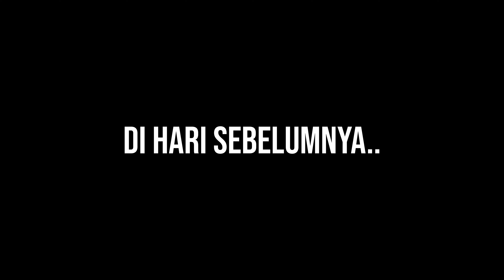DAY 3 | BERNOSTALGIA DI BALI | TOURING DI BALI | Z800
halo friends, seterusnya saya akan selalu kembangkan video vlog atau review mengenai motor, bila tertarik akan video saya jangan lupa untuk subscribe untuk membantu mengembangkan channel ini, terimakasih banyak! oh iya sama doain ya bisa beli zx25r hehe

aktif curhat, kendala, dll semuanya di instagram
rental moge di bali IG : @rentalmoge

toko garnishan hanya 1 yang di bandung!